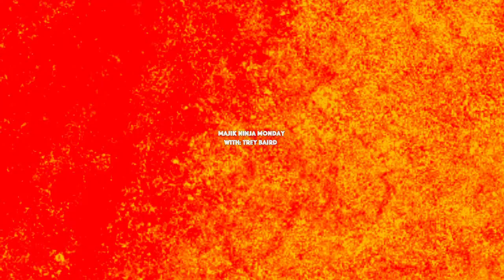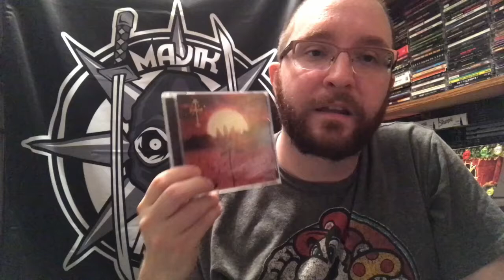MNEMonday - Dark Lotus Reunion?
In the year 1999 or something, Dark Lotus was formed when Insane Clown Posse and Twiztid decided to form a supergroup, consisting of the four performers.

With the addition of Blaze, the legacy of the group was solidified, up until the day when they could no longer get along anymore.

Now, people are clamoring for a return of Dark Lotus.  In this video, I talk about why I don't think it's going to, or should happen.